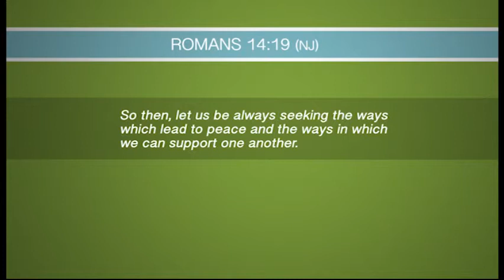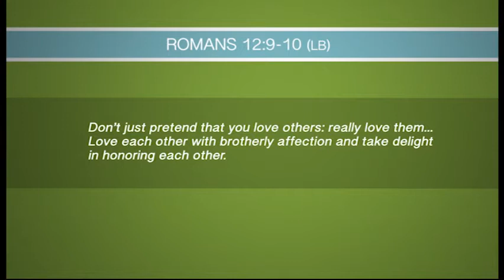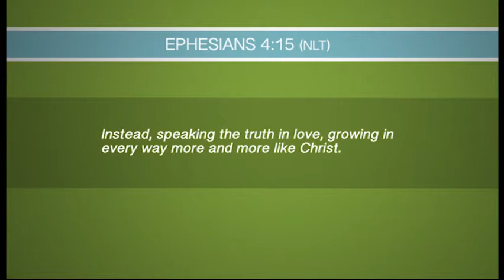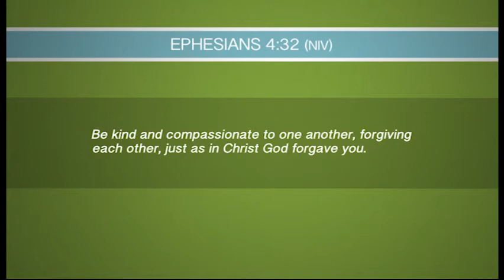Daniel Plan - Session 5 || Friends - Encouraging Each Other